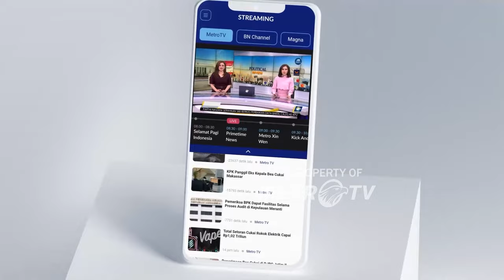Strategi Paslon No Urut 2 Untuk Menata ASN Agar Bisa Melayani Masyarakat Dengan Baik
MetroTV,

DEBAT PERDANA CALON BUPATI DAN WAKIL BUPATI KABUPATEN MIMIKA 2024

PASLON 1: JOHANNES RETTOB, S.Sos., M.M & EMANUEL KEMONG
PASLON 2: MAXIMUS TIPAGAU, S.E & PEGGI PATRISIA PATTIPI, S.E
PASLON 3: ALEXSANDER OMALENG & YUSUF ROMBE PASARRIN, S.Ak